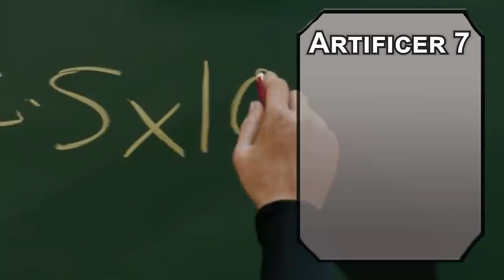How to Play Mr. Fantastic and Invisible Woman in Dungeons & Dragons (Fantastic 4 Build for D&D 5e)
Today we have builds for Sue Storm and Reed Richards in Dungeons & Dragaons! If you want massive flexibility of Mr. Fantastic, or the spectral powers of the Invisible Woman in your next game of D&D 5e, this video has something for you!